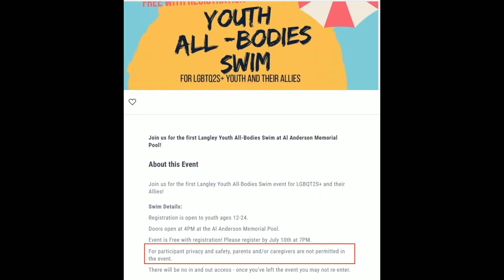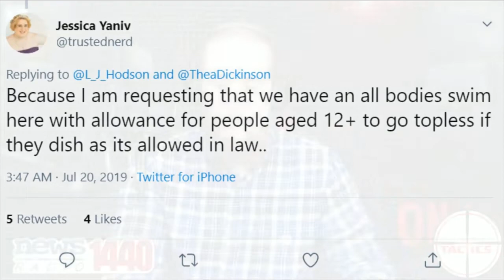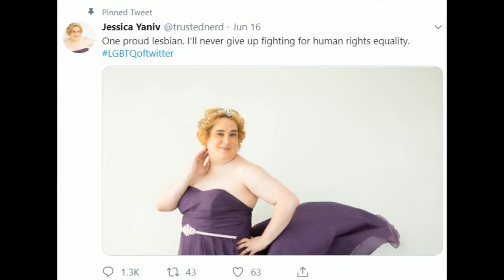DDoS- Canada Forces Women to Service Men's Genitals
Canada forces a woman to close her business when she refuses to wax a man's genitals, and further research shows the same man once held a topless pool party for 12-year-old girls.